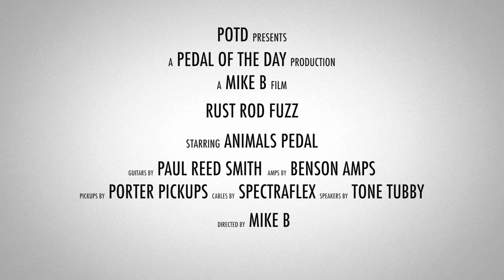Animals Pedal Rust Rod Fuzz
This is a demo video of the Rust Rod Fuzz effects pedal from Animals Pedal performed and produced by Pedal of the Day. for more effects pedal reviews and demos, and be sure to check out more of the videos here on our YouTube channel before you leave. Cheers!